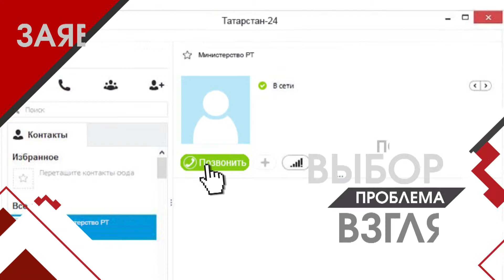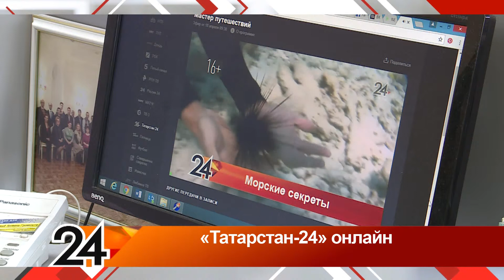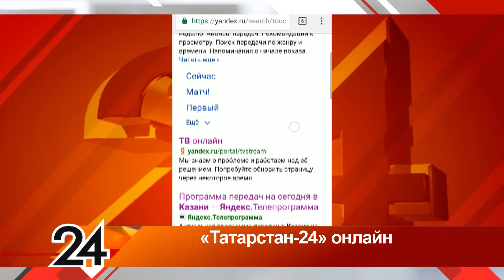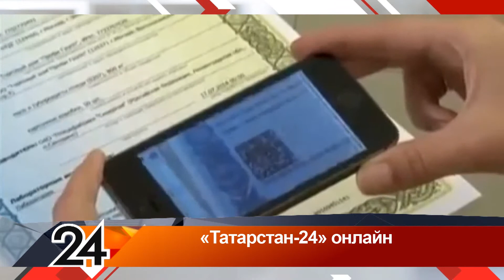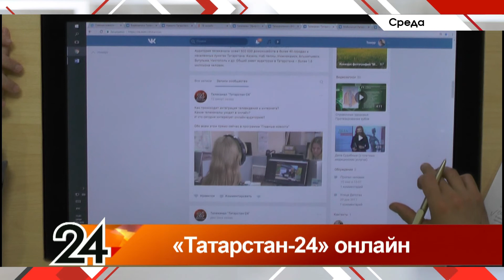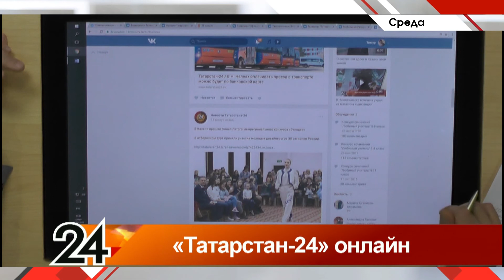Главное за неделю от 21.04.2018